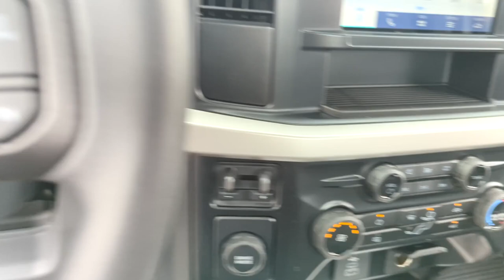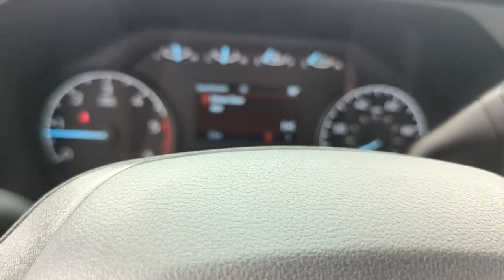2024 Ford Super_Duty_F-350_DRW XL Peoria AZ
New 2024 Ford Super_Duty_F-350_DRW XL available at Peoria Ford Fleet located in 9130 W. Bell Rd, Peoria, AZ, 85382.

Please mention the stock REE01687 when you contact the dealership for this vehicle.